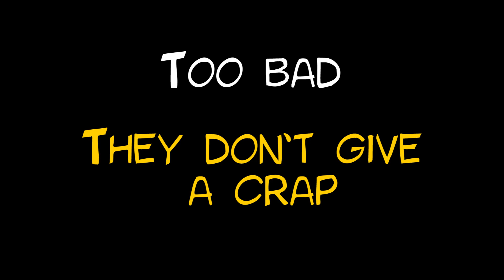Demetrios - The BIG Cynical Adventure - Trailer!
Official trailer for my upcoming adventure game inspired by Broken Sword!